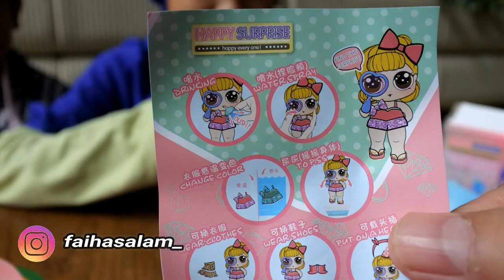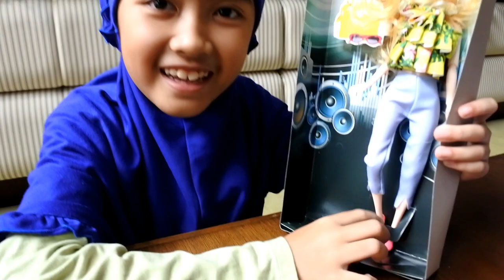TIUP LILIN DAN UNBOXING KADO ULANG TAHUN | FAIHA ULANG TAHUN KE-8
Semoga selalu dalam keadaan baik baik saja yaaa..
video TIUP LILIN DAN UNBOXING KADO ULANG TAHUN | FAIHA ULANG TAHUN KE-8 adalah kelanjutan dari video sebelumnya.
di video ini aku tiup lilin, berdoa dan unboxing semua mainan yang aku pilih di toko mainan dalam video sebelum ini.
nah sobat pastikan nonton video ini sampai habis yaaa..